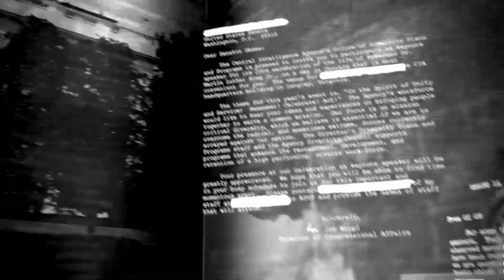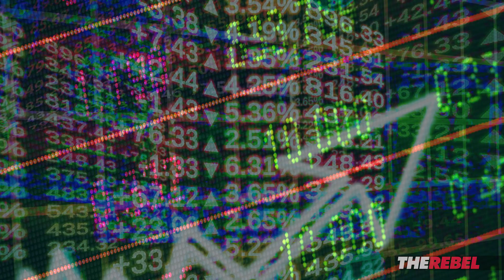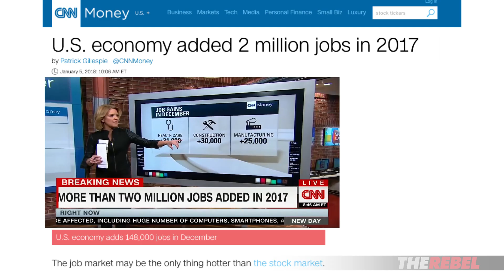Dr. Sebastian Gorka: The real Donald Trump, revealed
Dr. Sebastian Gorka of TheRebel.media: "As someone who had the honor of working with President Trump in the White House and who remains in touch with him to this day, I will tell you who the president is and what he truly wants for all Americans."